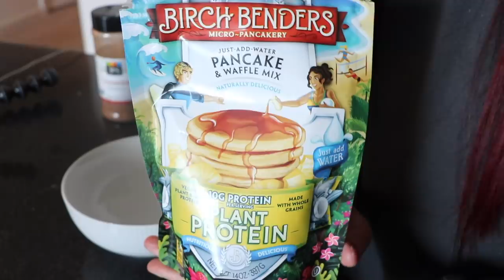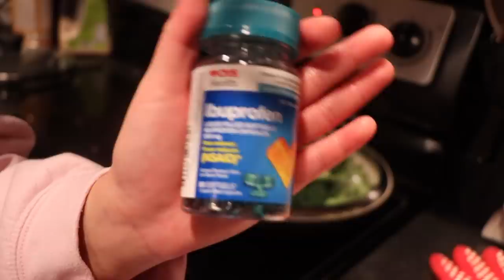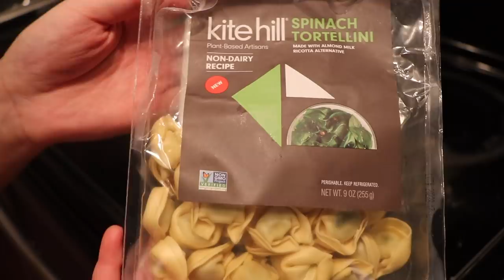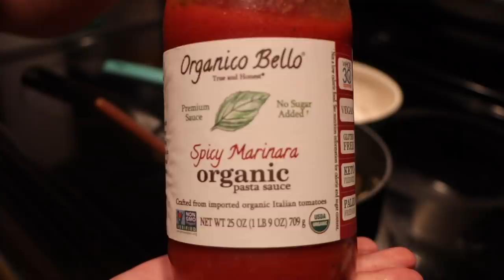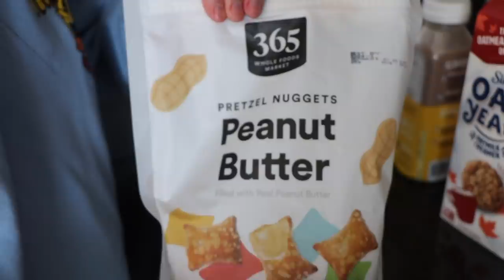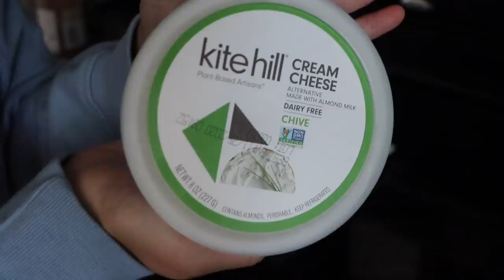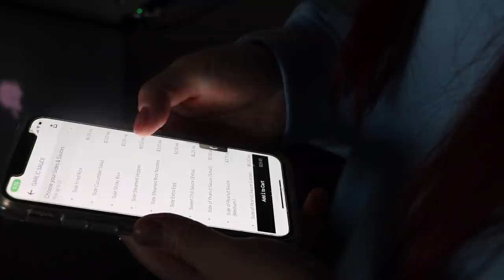what i eat in a week | easy and healthy (for me!!)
hope all enjoyed this video where i showed yall "what i eat in a week" ! hope ur all drinking enough water and getting enough sleep ilysm :,,)